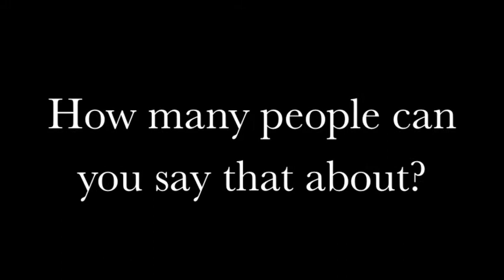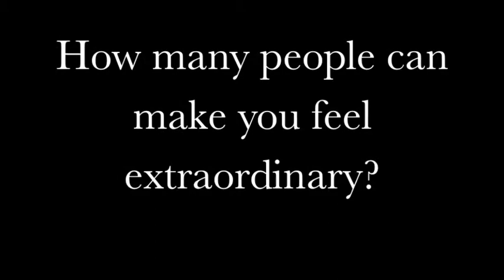The Best Christmas Present EVER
Billy was a Christmas present from my parents 5 years ago. He was by FAR the best Christmas present EVER!

The quote is from "Marley and Me"